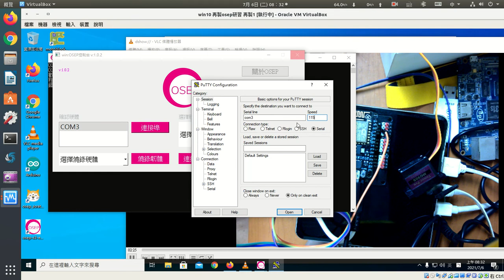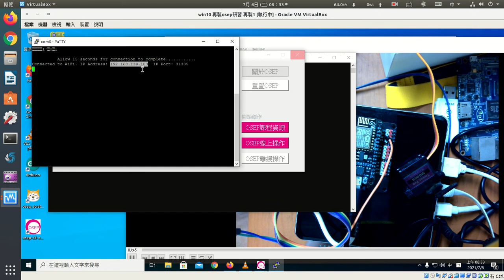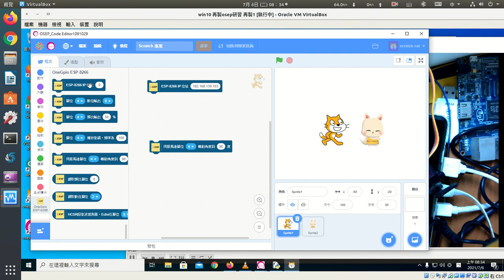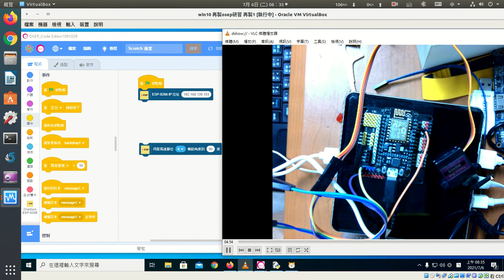NodeMCU 使用s3-extend連線osep_scratch3驅動伺服馬達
記得要用5V外接電源